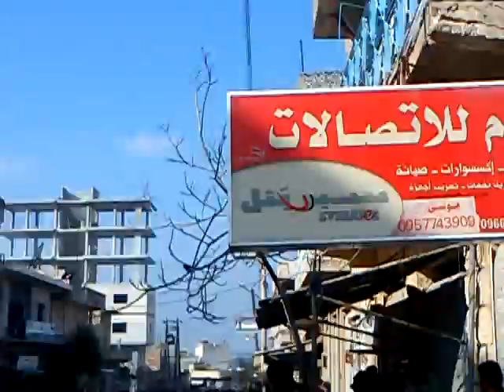كفرنبل إطلاق نار وآثار دماء المصابين 29/12/2011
إطلاق نار على متظاهري كفرنبل أثناء مظاهرتهم في انتظار المراقبين وآثار دماء المصابين على الطريق